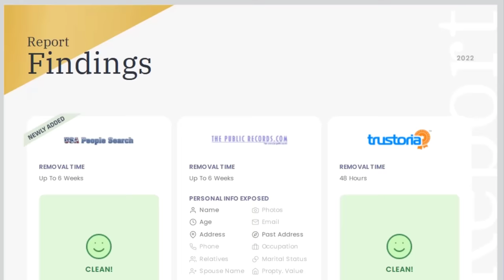Man Frames Wife in Murder of Ex-Wife | Jeremy and Robin Spielbauer Case Analysis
This video answers the question: Can I analyze case of Jeremy and Robin Spielbauer?

Dr. Grande’s book Harm Reduction: